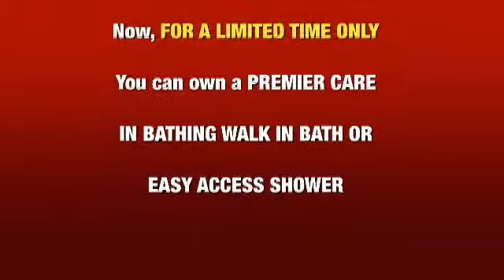Premier Care in Bathing Walk in Bath For Just $150 Per Month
* Subject to approved credit. Example: Based on 9.9% APR, a down payment equal to one-third of contract amount, and a monthly payment of $150 for 120 months.